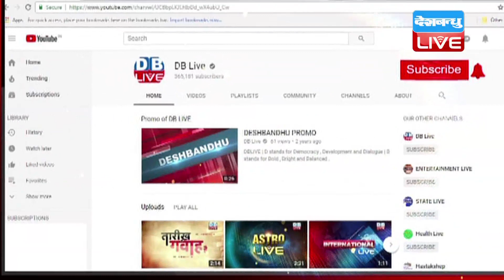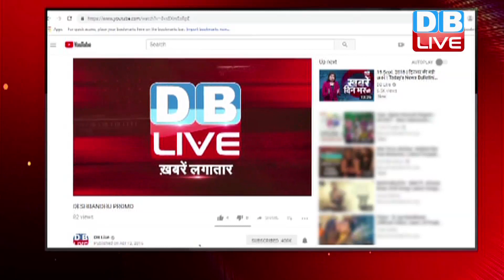अब तक की बड़ी ख़बरें | morning Headlines | breaking news 21 March | india news | top news